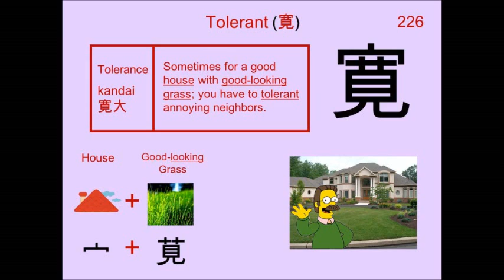Chinese Character 寛 Tolerant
Radical : 宀 House

Readings
Kun: くつろ.ぐ、 ひろ.い、 ゆる.やか
On: カン

Phonetic: ? (no)

tolerant, leniency, generosity, relax, feel at home, be at ease, broadminded